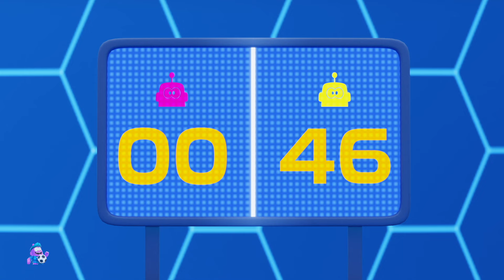Onda De Amor Episódio Engraçado e Desenho Animado Para Crianças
Nossa turma de Sportbots é um grupo carismático de robôs que veio do futuro para mostrar sua paixão pelo esporte e pela diversão. Cada episódio te levará a cenários esportivos únicos e cheios de cor, onde nossos queridos Sportbots participarão de desafios emocionantes e competições que vão te fazer vibrar.

Não perca nenhum episódio, garantimos que você vai ficar viciado desde o primeiro momento!